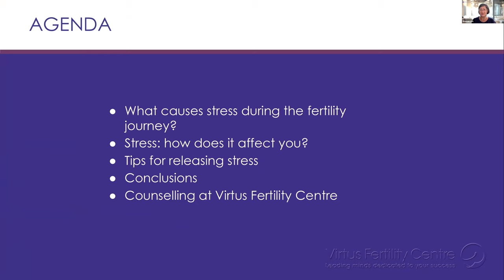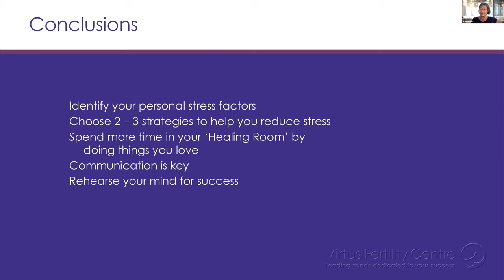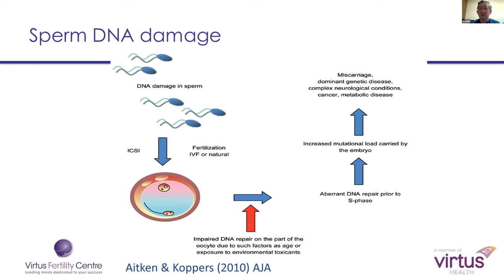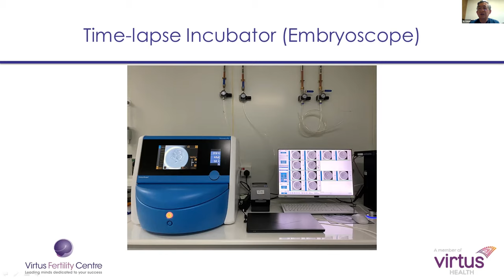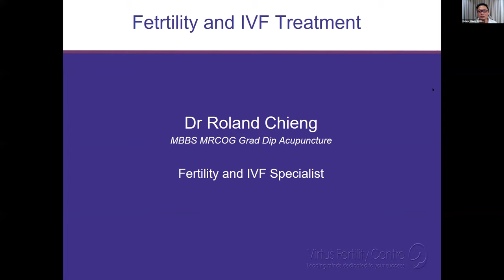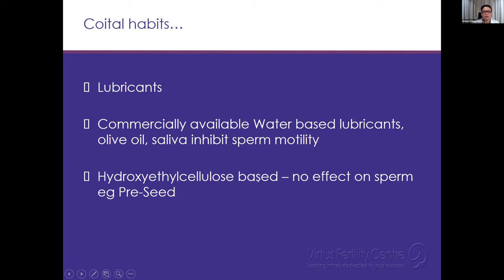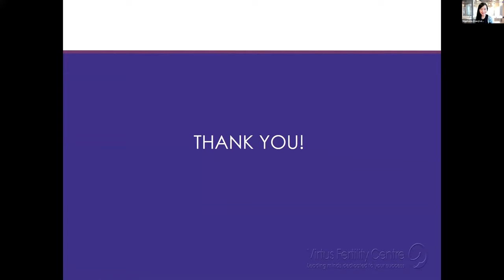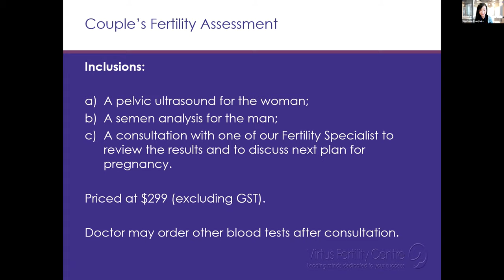Understand your fertility and options available - Virtual Meeting